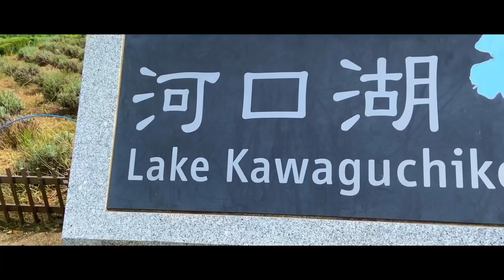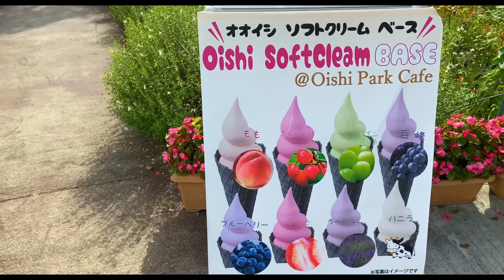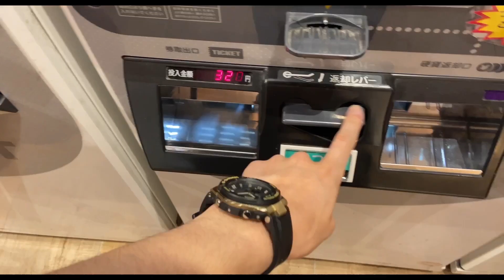【JAPAN VLOG】Day trip to the countryside of Japan.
I'm Yuya  from Japan, and a university city student